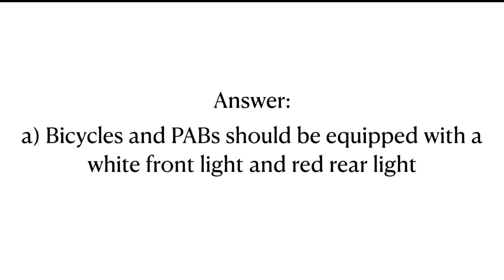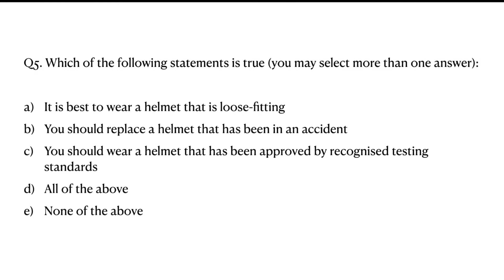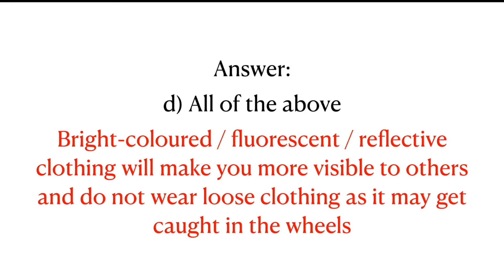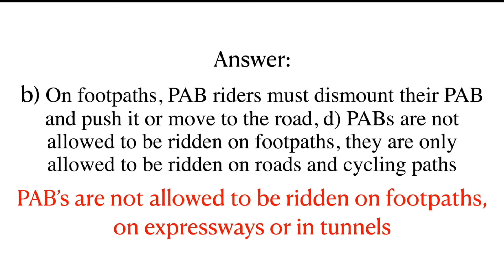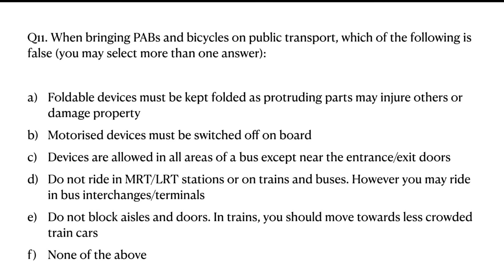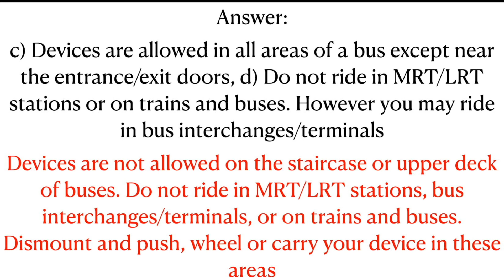Singapore Power Assisted Bicycle / E-Bike Theory Test Practice Q&A Pre-Journey & Equipment Check PT2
Singapore Power Assisted Bicycle / E-Bike Theory Test Online Practice Questions & Answers - Module 2: Pre-Journey & Equipment Check Part 2